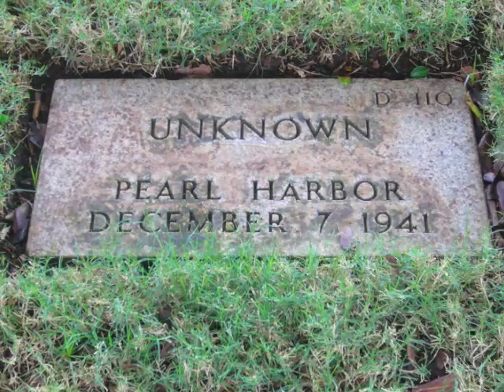Memorial Day Tribute - by Eileen Faxas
While vacationing in Hawaii, we visited the National Memorial Cemetery of the Pacific, which honors the fallen in 4 American wars.  During our visit, we met Nobuko Uchino, a Japanese-American paying tribute to the Unknown Soldiers, and we found a beautiful story that we had to share with everyone... so here is our home video of our encounter...